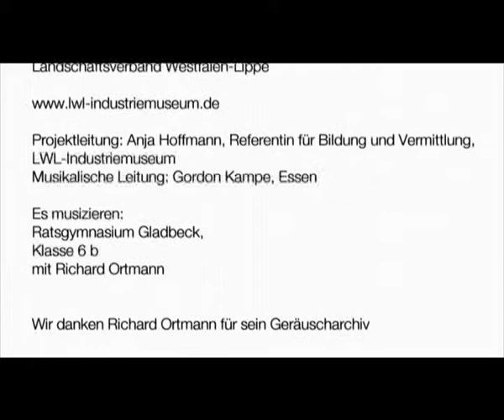Schrottophonie aus dem Projekt "Ruhrgebietsklänge"